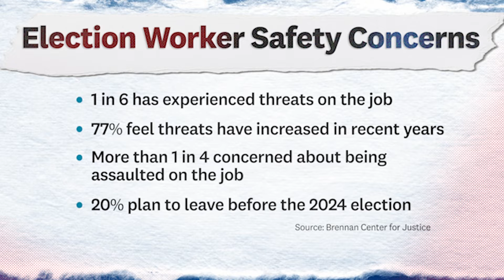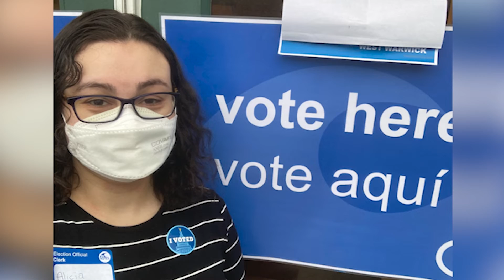U.S. facing shortages of poll workers during elections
With each general election, it takes an estimated 1,000,000 poll workers to ensure a safe and fair election. But since 2020, there’s been a shortage of poll workers due to threats and safety concerns. Annenberg Media's Liza Monasebian has more.